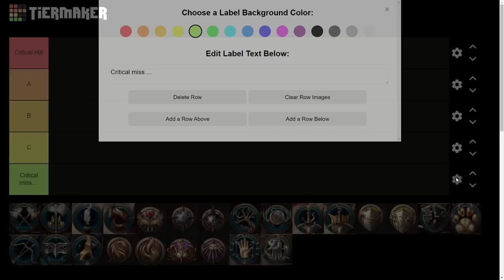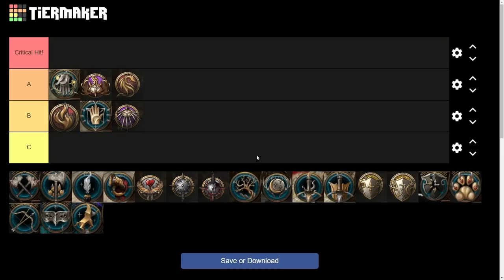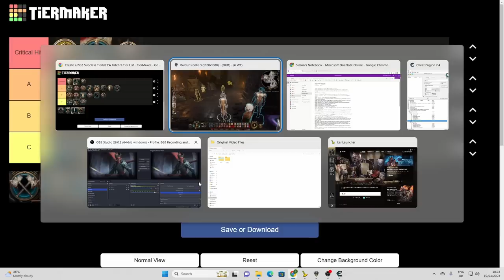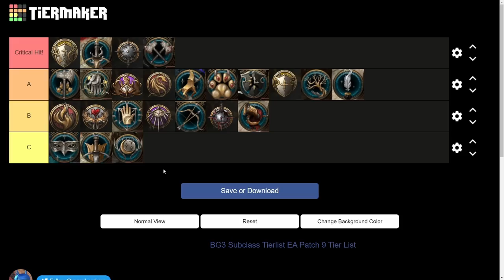Sub Class Tierlist for Baldur's Gate 3 Early Access Patch 9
Here is the tierlist for the subclasses in Patch 9 of Baldur's Gate 3 Early Access. The tierlist is based on my own experiences and preferences and make sure you let me know where you would have put each subclass.

00:00 Intro
00:58 Wizard
03:36 Warlock
05:50 Sorcerer
07:51 Rogue
10:38 Ranger
14:11 Paladin
17:47 Fighter
19:45 Druid
22:27 Cleric
27:01 Bard
30:00 Barbarian

Do keep in mind that Baldur's Gate 3 is still in early access and so the features shown in the video are subject to change and the game is incomplete, so expect more to be added to the game in the future. At time of recording the game was still in Early Access Patch 9, and by the time of the full release of Baldur's Gate 3 things may have changed.